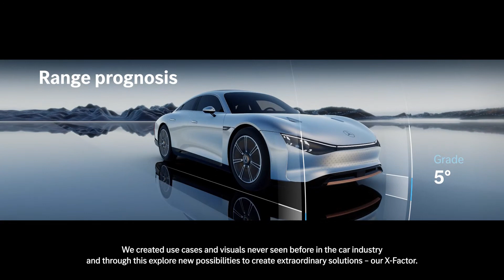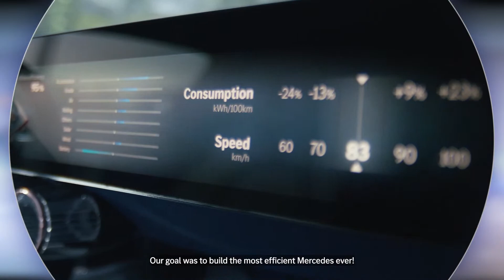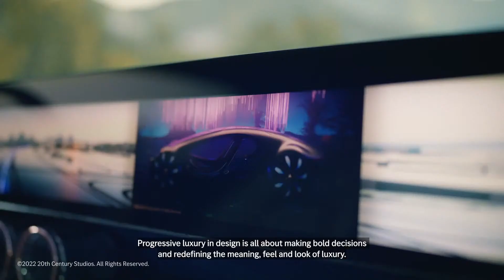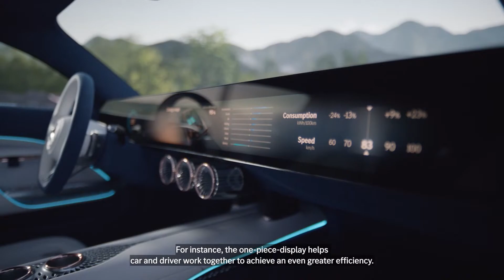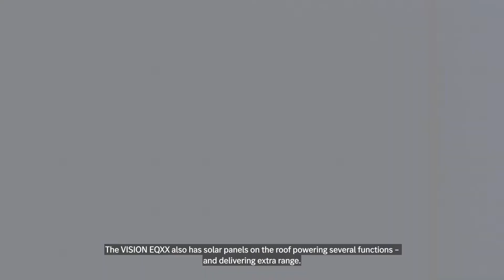Estreno mundial digital del VISION EQXX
No te pierdas el estreno mundial digital del VISION EQXX y ¡prepárate para llevar la autonomía eléctrica y la eficiencia a un nivel totalmente nuevo! En Mercedes-Benz, estamos decididos a liderar el camino hacia un futuro 100% eléctrico, y el VISION EQXX es el resultado de una misión que nos hemos propuesto: romper las barreras tecnológicas en todos los ámbitos y llevar la eficiencia energética a una nueva dimensión. ¿El resultado? Un prototipo capaz de superar los 1.000 km de conducción eléctrica en el mundo real con una sola carga, algo posible gracias a un extraordinario consumo de energía, inferior a 10kWh por cada 100 km. ¡Acompáñanos en su estreno mundial online!